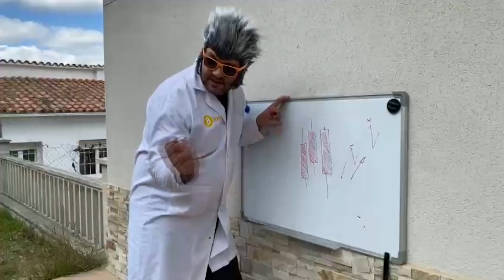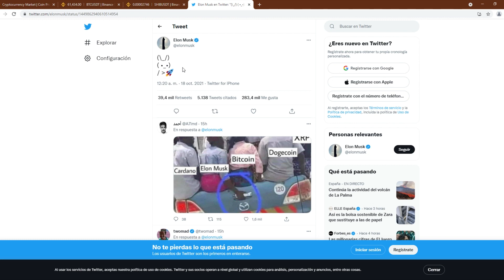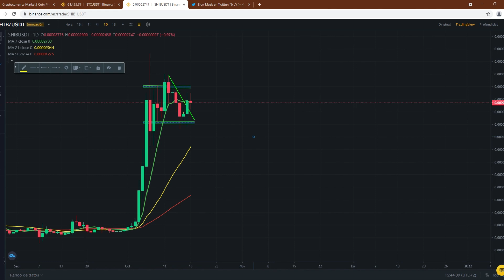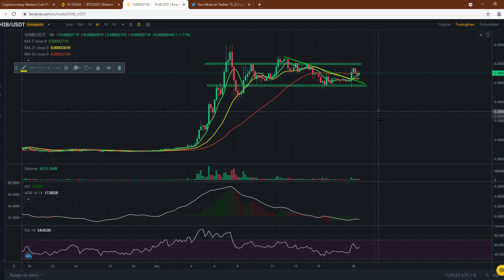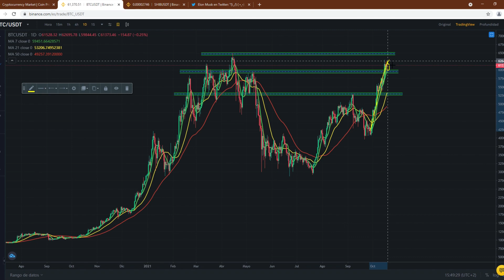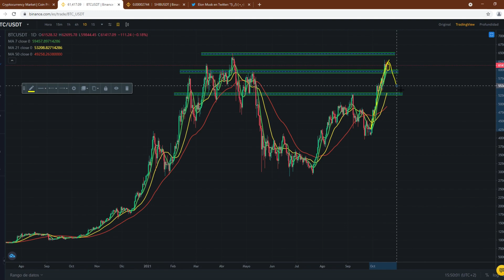🚨 SHIBA esta siendo MANIPULADA 🚨 Analisis 18/10/21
Repasamos con un toque de humor las gráficas de las principales Criptos. Bitcoin Cardano BNB Ethereum XRP SHIBA etc..

⚠️ ¡Advertencia! ⚠️